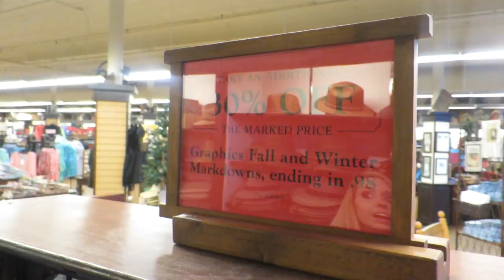MUSICIAL KINSLEY! │2•5•16 DAILY VLOG